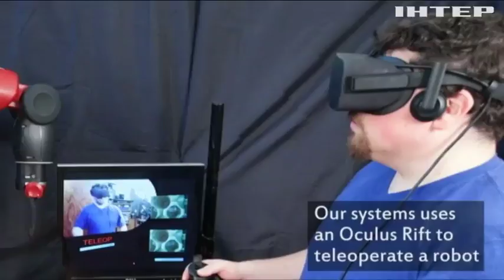У Кембриджі розробили програму для керування роботами